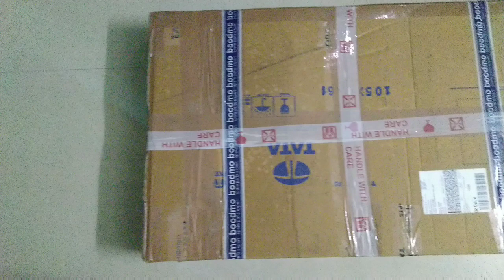Nexon XM rear genuine parcel tray installation